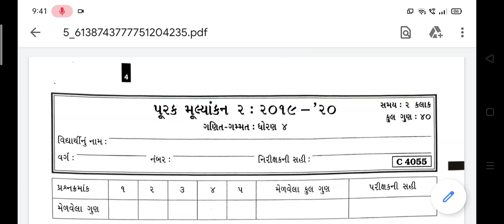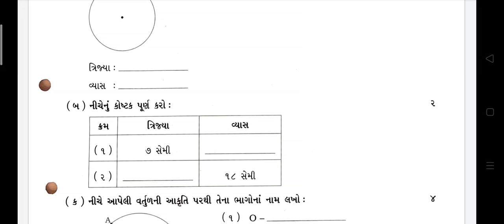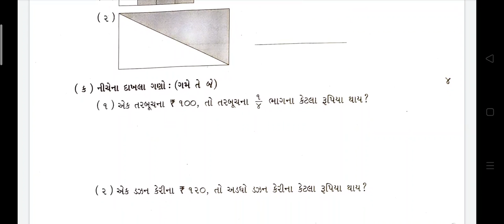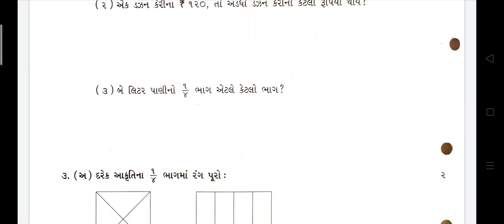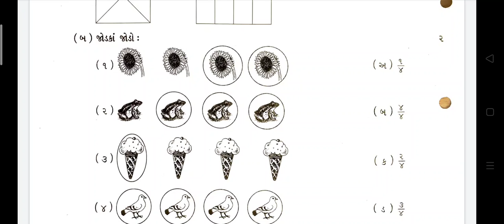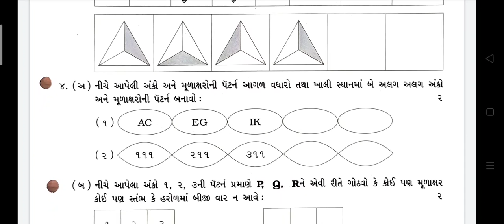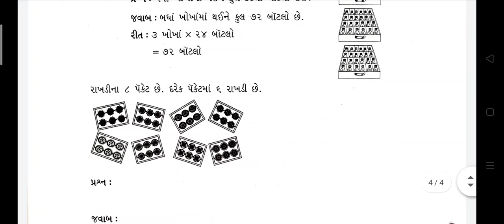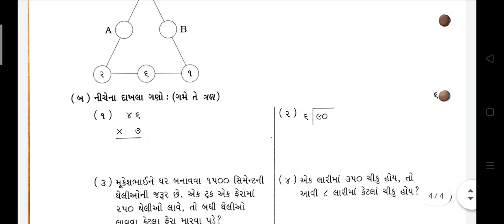17/02/2021, ધોરણ-4, ગણિત, પેપર સમજૂતી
સમય બપોરે 02-00 કલાકથી 05-00 કલાક સુધી